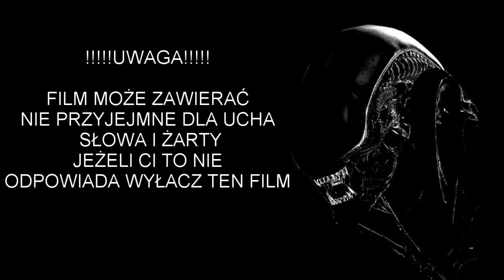ZADZIK XENO i Wesoła Ekipa: Aliens vs Predator 2010: Multiplayer 3# (Szonek, DeXR, Wojsob, AVP YT)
3 i niestety ostatnia, część naszego grania z Ekipą :) Jeden Predator na mapie i czterech Marines. Kto jest myśliwym a kto zwierzyną? ;)

Jeżeli chcesz z nami pograć zapraszam Cię na mojego discorda link poniżej

Dzięki Panowie że zgodziliście się wziąć w tym udział :)

Podziękowania dla DeXRa za wykonanie miniatury :)

I jeżeli to nie problem to udostępnij ten materiał.